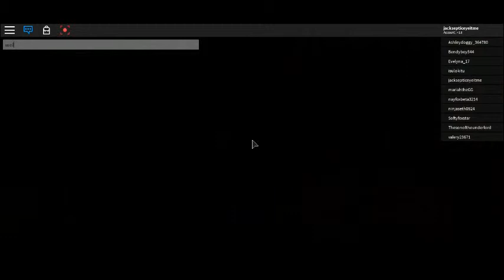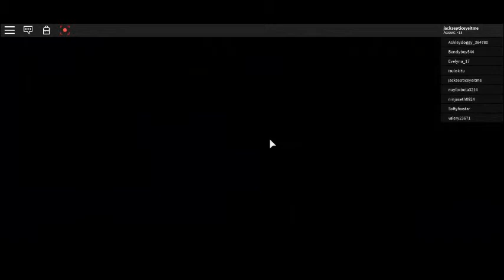Well This is Creepy|Roblox Camping (Part 1)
Going camping.Find out tomorrow on what happens